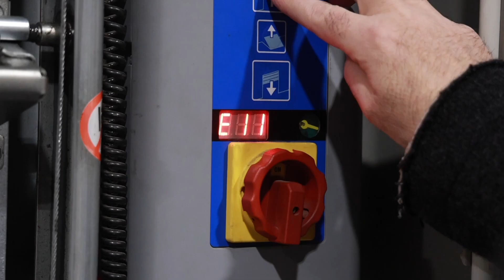Onderhoud aanvragen voor industriële poorten & laad- en lossystemen met de QR-code. Hoe werkt het?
Vraag snel en makkelijk onderhoud of herstellingen aan.

Bij ASSA ABLOY Entrance Systems reiken we onze klanten een handige tool aan om serviceaanvragen voor sectionale poorten en laad- en lossystemen in een mum van tijd te regelen. Jij scant de servicesticker en verstuurt de aanvraag, zo eenvoudig is het.

Voortaan zijn onze toegangsoplossingen voorzien van een servicesticker met een unieke QR-code, die bij ons gelinkt is aan een welbepaalde poort, deur of laad- en lossysteem. Zo wordt het aanvragen van  assistentie of onderhoud een fluitje van een cent en wij hebben instant alle info om een technieker in te plannen.

Heb je een automatische deur van ASSA ABLOY? Dan heb je zeker al de servicesticker gezien en (misschien) gebruikt?

Benieuwd hoe het werkt? Bekijk de video!

3 stappen: scan, beschrijf en verstuur
Een aanvraag verstuur je in een mum van tijd, zonder dat jij info moet opzoeken:

Stap 1 -  scan de QR-code op de sticker. Er opent zich een serviceaanvraag die alle gegevens over jouw poort reeds bevat.
Stap 2 -  beschrijf kort het probleem.
Stap 3 -  verstuur de aanvraag.

Resultaat - jij kan rekenen op een  nog snellere en correcte interventie want onze service engineer bereidt dankzij jouw informatie een interventie voor aan de juiste poort of het juiste laad- en lossysteem.

Vraag snel en makkelijk onderhoud of herstellingen aan via de QR-code sticker van ASSA ABLOY Entrance Systems